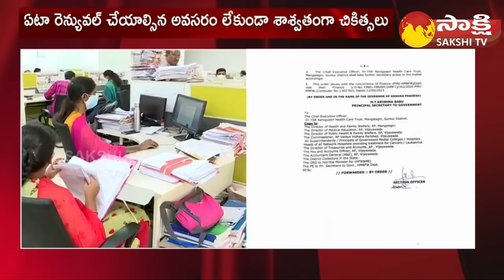CM Jagan Says Good News to AP Govt Employees Health Scheme | Cancer Treatment |@SakshiTV​